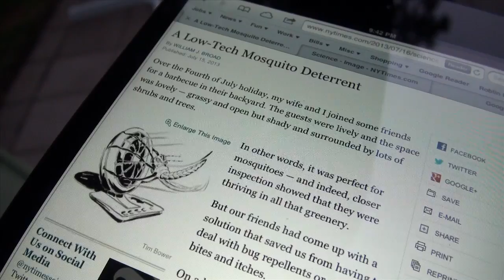TESTED: Oscillating fan an effective mosquito deterrent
In response to a recent New York Times article claiming a simple oscillating fan could be the most effective mosquito deterrent of all, we did a little test.
The result? In the mosquito infested Charleswood area, the fan, while not entirely effective, did prove to significantly cut down on the number of mosquito bites we were subjected to.